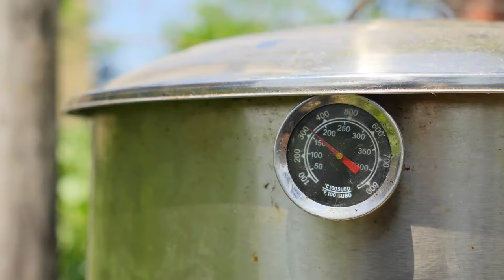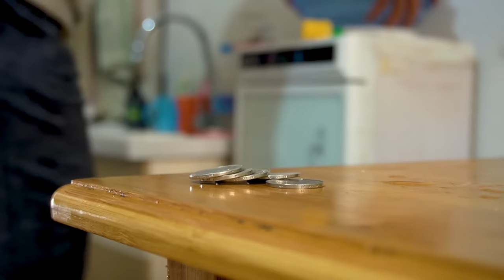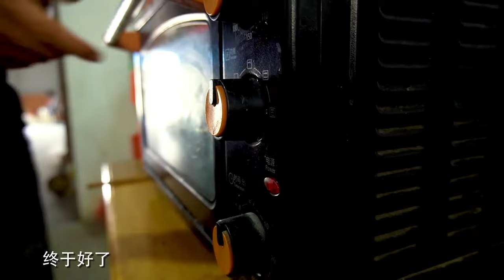大sao买四斤五花肉，先腌再卷起来用吊炉烤着吃，就着五头大蒜吃过瘾！【徐大sao】